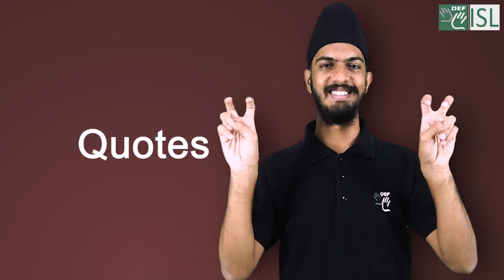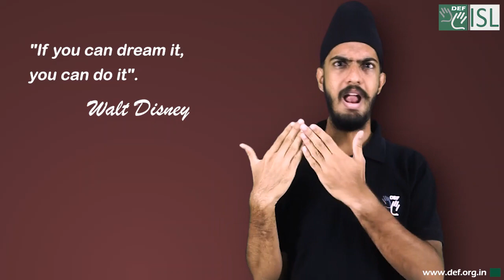Quote- "If you can dream it, you can do it."